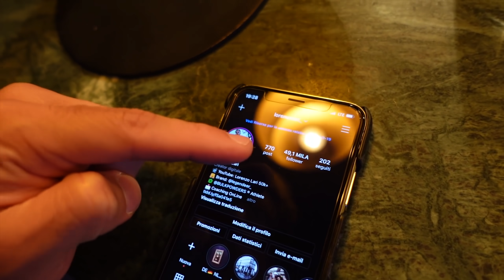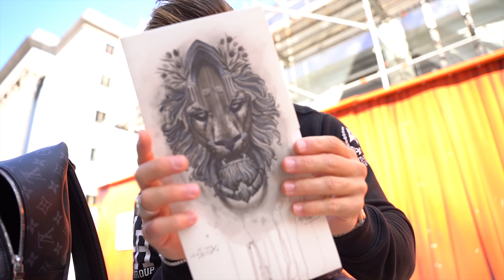PRANZO NEL RISTORANTE 2 STELLE MICHELIN IN SVEZIA *esperienza costosa*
Oggi vi porto con me a pranzo nel ristorante 2 stelle Michelin in Svezia .